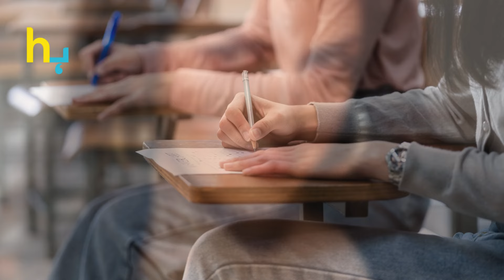Esha Deol Opens Up About Father Dharmendra’s Second Marriage | Hungama Express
Esha Deol shares her thoughts on her father Dharmendra's second marriage. Breaking her silence, Esha reflects on her journey, family dynamics, and how she navigated this personal discovery.